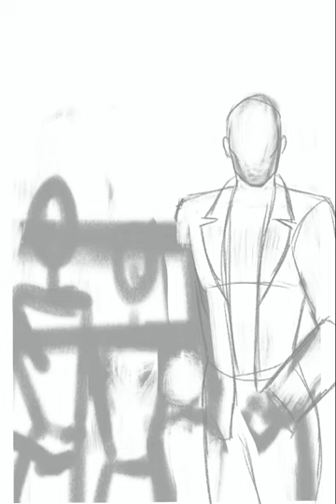The Berlin Coterie at a Toreador party Speedpaint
It's been a while since I've posted art on here! XD I've been really busy with things and writing my current devilman fic, but I've finally gotten around to do some art for the Vampire the Masquerade campaign: Berlin Fugue, which is set in 1920s Berlin. The Coterie from left to right, Maddalena Puttanesca, a Puttanesca(Hecata) which part of the Giovanni clan bloodline Elif Bulut, a Toreador who is the youngest member of the coterie and her sire, Tomas, is the host of the party and she invited her coterie mates to accompany her, Simone Reiher, a Tremere and Nicolaus Everhart, who is a secret Caitiff pretending to be a Brujah. Things at this party have already gotten interesting, for one the party has both Kindred and Kine(the humans who have no idea that they are a vampire party) and Tomas lets his guests decide to choose between eating the mortal food along with their mortal guests or drink a mixture which has some of his vitae (Which would give them a level one bond) in it and would allow them to temporarily have the third level Auspex power of share the senses and they could use it to experience another person's senses. 👀👀👀 Everyone but Simone took the mixture since she has the Tremere bane (before the fall of Vienna) of suffering double of the blood bond level and drinking the mixture would've gotten her up to level two instead of one! And we're discovering a lot of interesting gossip at this party and I'm looking forward to seeing more in the next session when we continue the party :D

Maddalena Puttanesca belongs to @Qwib
Elif Bulut belongs to @Cthylla R'lyeh
Simone Reiher belongs to @devil-latte
Nicolaus Everhart belongs to me

I was trying something a little different with this piece, I focused more on the inking details and playing with a simpler shading style and I'm pretty happy how it turned out :D

Btw if you like what you see and want a commission drop me a direct message on tumblr, instagram or a note on deviantart